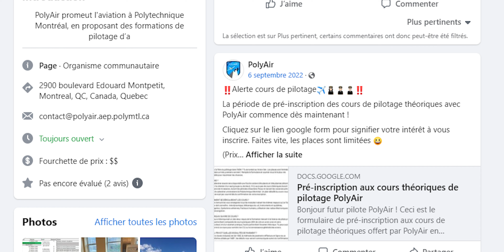STORYTIME : L'Histoire Derrière L'obtention De Ma Licence De Pilote Au Canada 🇨🇦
Bon visionnage !

✈ Obtiens un mois GRATUIT sur Audible

00:00 Intro

Specs:
- Ryzen 5 3600X
- GSKILL Trident Z NEO 32GO
- MSI B450 Tomahawk
- ASUS RTX2080 8GO OC